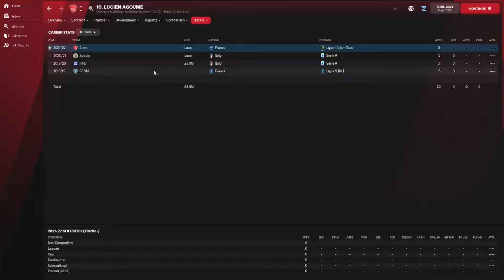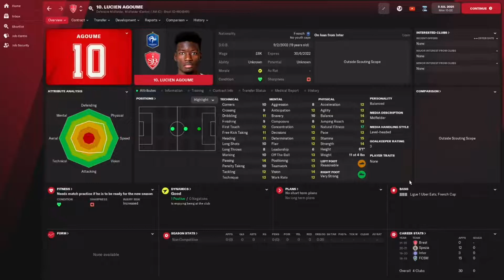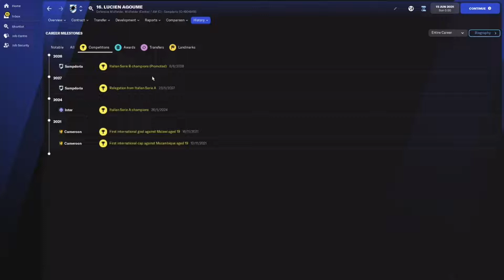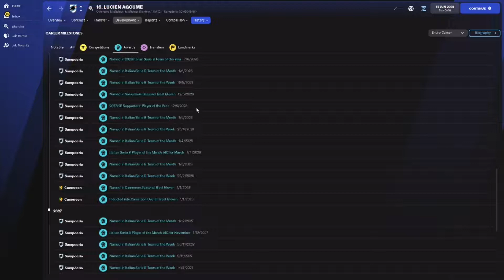Lucien Agoume - Wonderkid Watch - FM22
The young frenchman who moved to Milan for a new challenge.